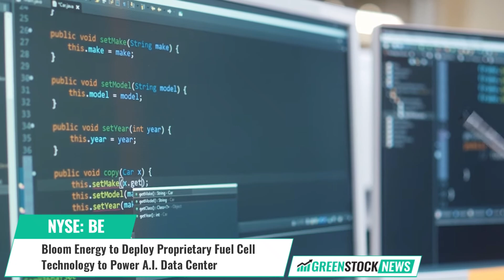Bloom Energy ($BE) to Deploy Proprietary Fuel Cell Technology to Power A.I. Data Center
Bloom Energy (NYSE: BE), a leading innovator in solid oxide fuel cell technology, has announced a strategic partnership with CoreWeave. This collaboration highlights Bloom's capability to address the increasing energy needs of the rapidly expanding AI sector.

Bloom will install its proprietary fuel cells to provide on-site power for CoreWeave at a high-performance data center Illinois. This state-of-the-art data center is designed for high-density deployments and features advanced cooling systems, enabling CoreWeave to deliver high-performance and efficient cloud solutions for AI.

Bloom’s fuel cells are scheduled to be operational by Q3 2025. With its solid oxide fuel cells already deployed at customer sites worldwide, Bloom is well-positioned to support the energy demands of the AI industry globally.

Brian Venturo, CoreWeave’s Chief Strategy Officer stated: “We’re proud to partner with Bloom Energy and utilize their industry-leading solid oxide fuel cell technology. This partnership will allow us to deliver unmatched performance and reliability to our customers while advancing our sustainability objectives.”

Bloom Energy's leading solid oxide platform for distributed generation of electricity is changing the future of energy.

Shares of Bloom Energy trade on the NYSE under the ticker symbol BE.